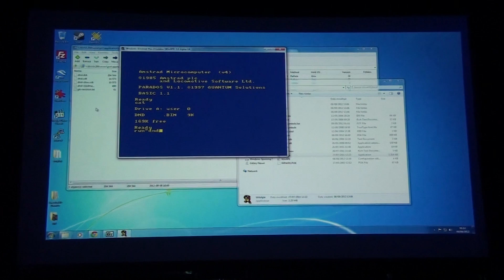Sundown 2012 - Combined Oldskool Compo - Sugarlumps (Live footage)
Sundown 2012 - Combined Oldskool Compo - Sugarlumps by CRTC/3LN (Amstrad CPC)